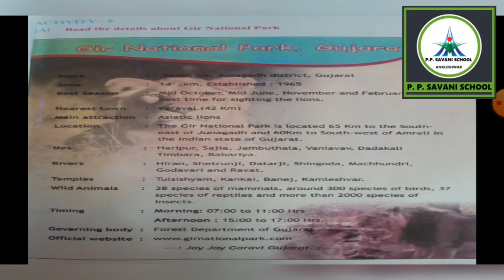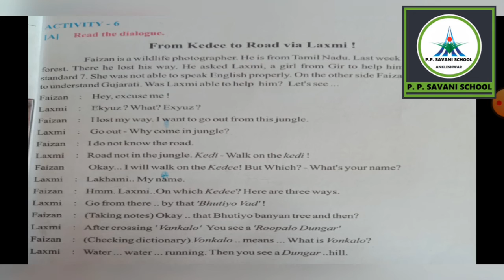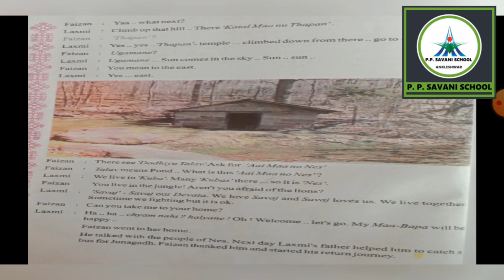Std - 7 || English || unit 1 Am I lost? || Date - 27/11/20